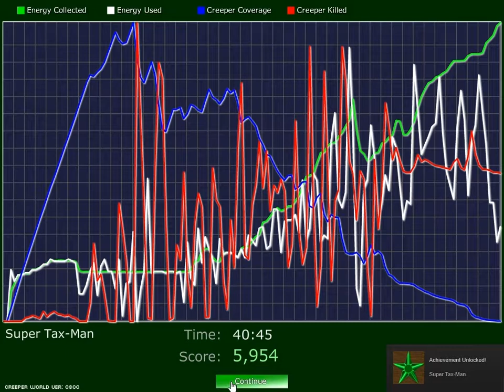Creeper World 1: Super Tax-Man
Raw gameplay from the first game in the Creeper World series(Knuckle Cracker, 2009).

Super Tax-Man is the 2nd of 10 Special Ops planets.